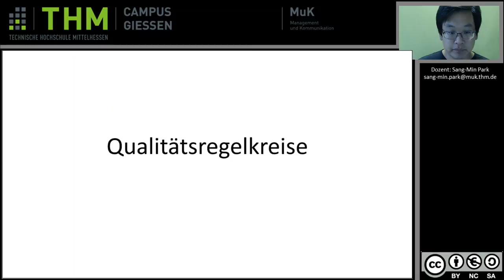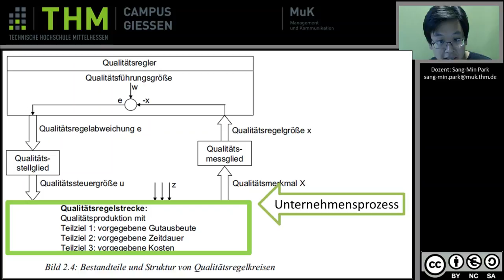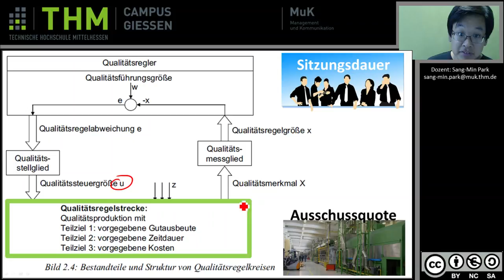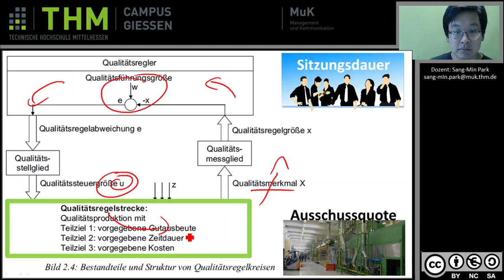QM - Beispiel Qualitätsregelkreis